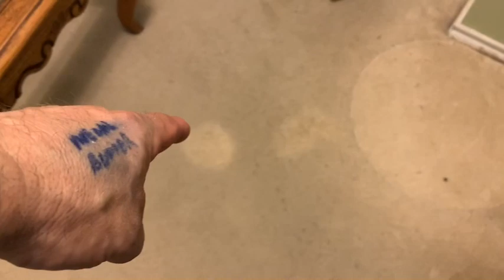Triforce the FUN power stretcher. carpettime.